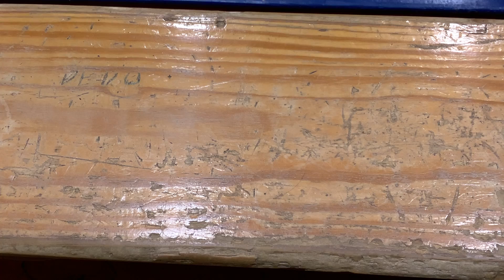TR @ Hunters 1 quarter 11/29/2022